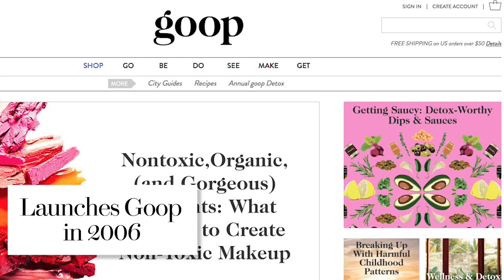43 Years of Gwyneth Paltrow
Doing things her own way has paid off for Glamour March cover star Gwyneth Paltrow. Watch her journey from college dropout to Oscar winner to entrepreneur to beauty mogul. Our money’s on her!

43 Years of Gwyneth Paltrow